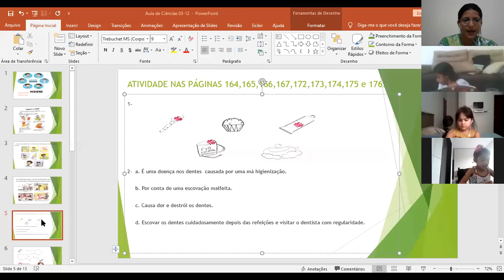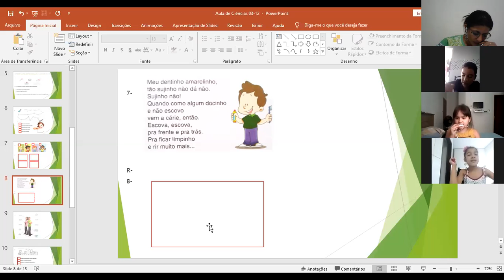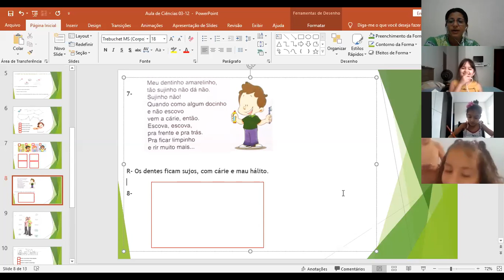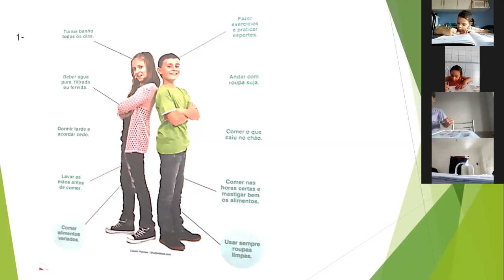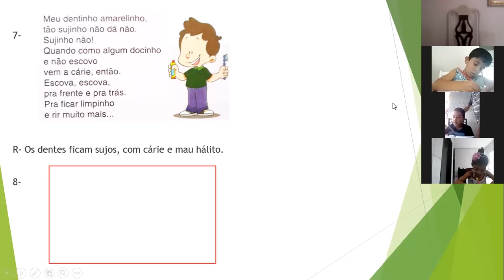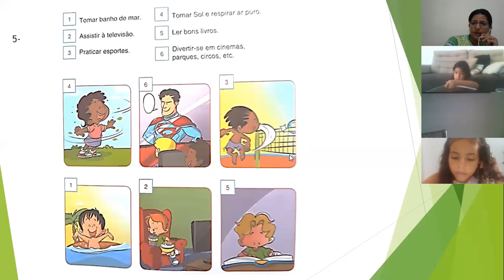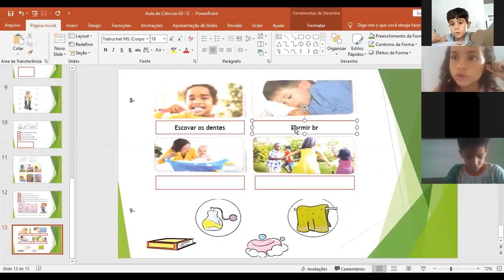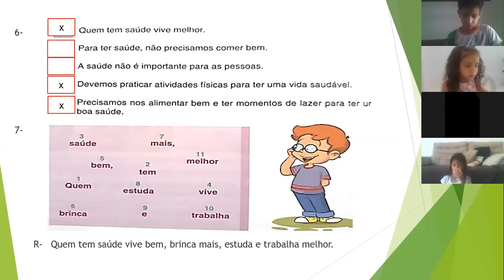Aula de Ciências 1ºAno parte 2 03 /11